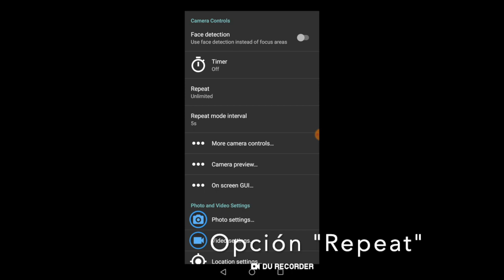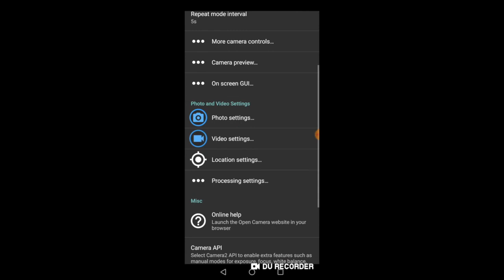OpenCamera tutorial 2021